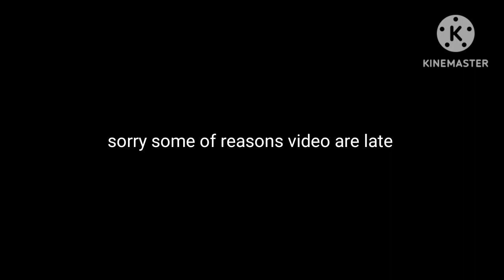It's our problem